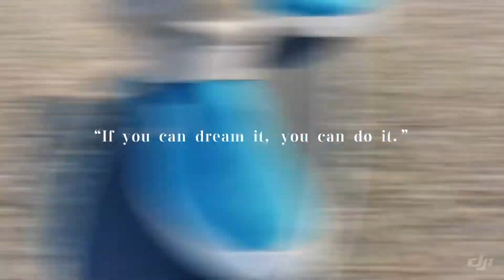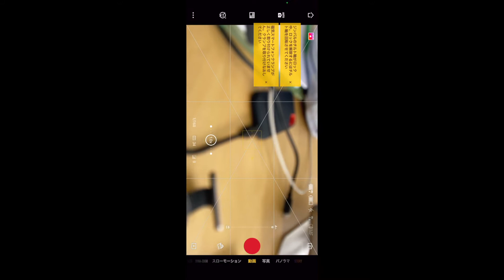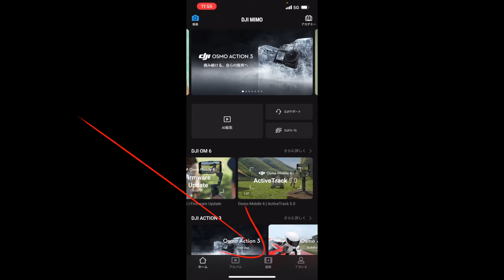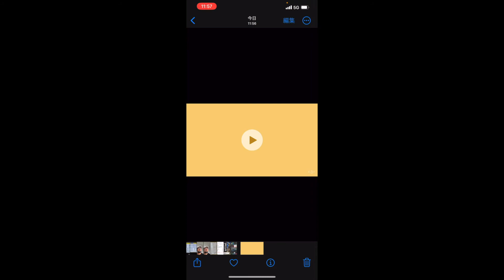編集が初心者の会社でもDJI mimoで楽々編集し簡単に動画が完成 中小企業の動画づくりサポート 動画を身近にする 宝塚市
◎お金と時間をかけずに動画をつくる無料PDFはコチラから

LINEお友達追加で自撮り動画のはじめ方動画をプレゼント中！

・2020年より経営者のための動画づくり体験講座開催
・私も毎日動画配信を行っている

動画をはじめたい社長は年々増えております。
しかし、動画を作ったことがないので、撮影方法や編集方法が分からないために独学では、動画がはじめられない社長がおられます。

私たちが開催している、社長のための動画体験講座では、この様なお悩みを解決できます。

3時間で動画の作り方からYouTubeまでアップロードしていただくことを学んでいただきます。
動画の相談、添削、質問などお答えし、動画講座を受けた後も安心して動画にチャレンジして頂ける環境を整えております。

動画をはじめたい社長！一緒にはじめましょう！

撮影カメラ１：iPhone12 pro max
撮影カメラ２：Lumix GH5-S
レンズ：Panasonic Lieca 12-60mm
レンズ：Panasonic Lieca 42.5mm
レンズ：SIRUI Anamorphic
スマホ三脚：Koolehaoda
スマホフォルダー：WOOHOTO
ビデオ三脚：Manfrotto
撮影機材：edelkrone
ジンバル：RONIN-S osmo mobile